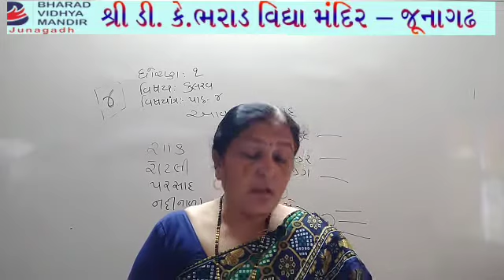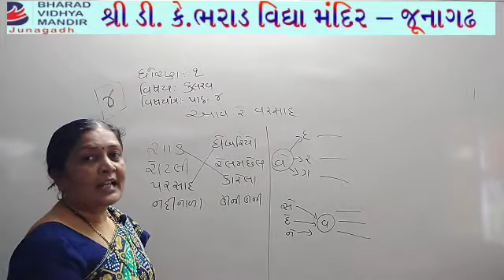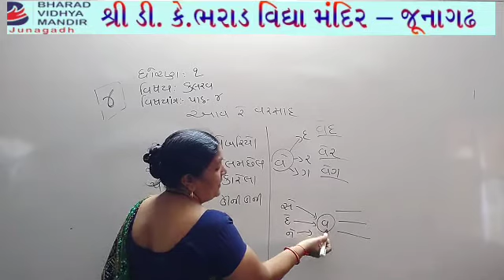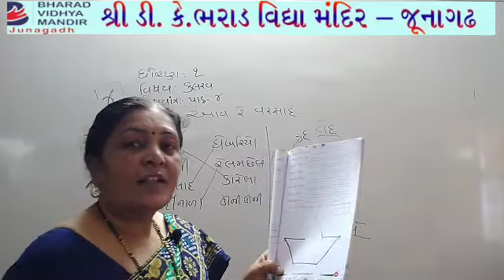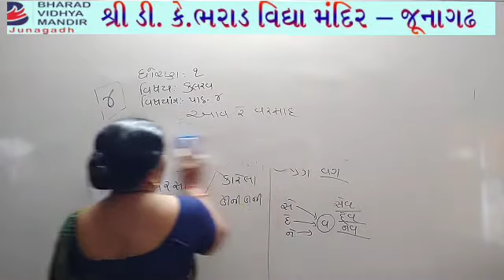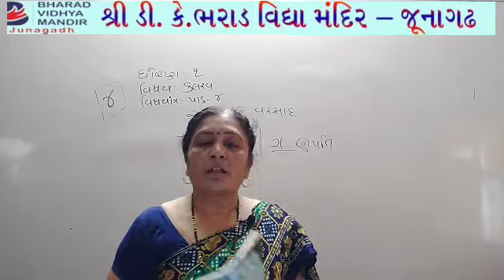ધોરણ 1 : યોગ્ય મૂળાક્ષર ગોઠવો - ભરાડ વિદ્યા મંદિર જૂનાગઢ